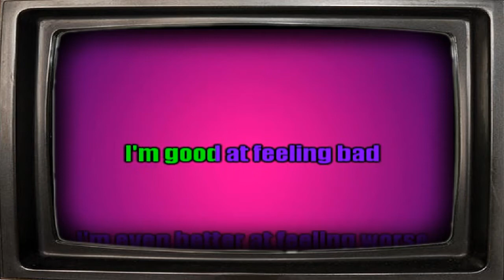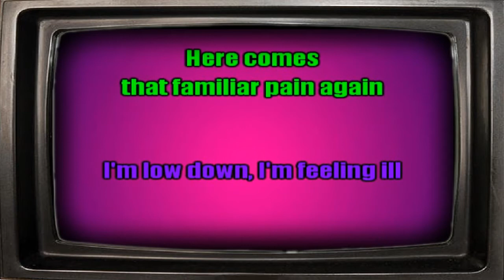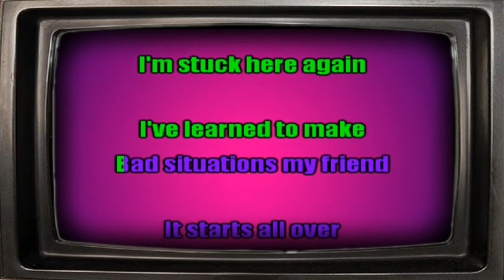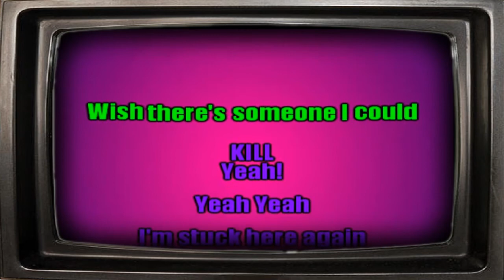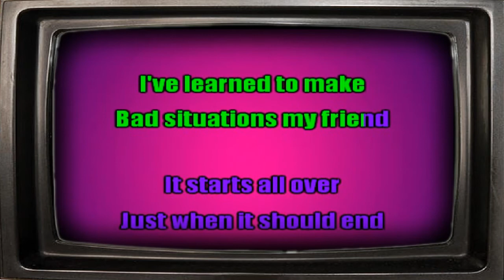Stuck Here Again - L7 Karaoke Version